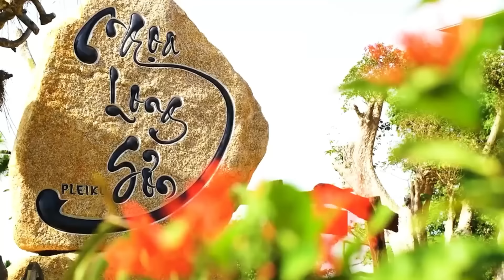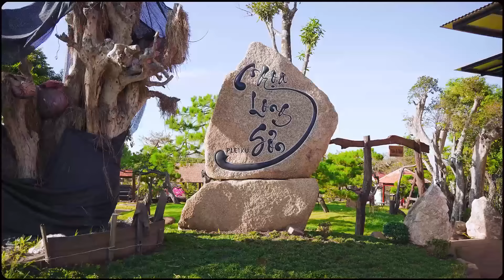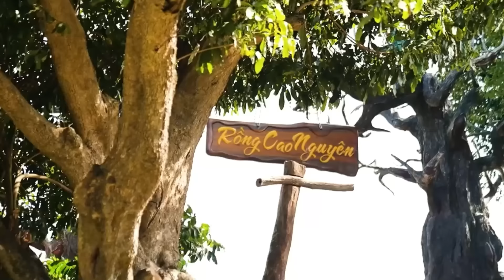Album "HÀ TĨNH KHÚC HÁT ÂN TÌNH" | Tuyển tập sáng tác hay nhất của Phan Phúc Thao & Phan Phúc Thắng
Album "HÀ TĨNH KHÚC HÁT ÂN TÌNH" | Tuyển tập những sáng tác hay nhất của Cha Phan Phúc Thao do con Phan Phúc Thắng thể hiện.
00:00 HÀ TĨNH KHÚC HÁT ÂN TÌNH
05:20 MẠCH NGUỒN XỨ NGHỆ
11:37 KHÚC HÁT SÔNG NGHÈN
17:30 GIẬN
22:32 HOÀI NIỆM MỘT DÒNG SÔNG
28:17 TÌNH CHA BẾN ĐỢI
34:25 SỰ TÍCH RÚ BỜNG RÚ BỂ
38:52 TRẢ LẠI EM DÒNG SÔNG
42:58 XUÂN NÀY CON VẪN CHƯA VỀ
48:12 ĐÂU CHỈ TẠI MÙA ĐÔNG
PHAN PHÚC THẮNG LÀ AI?
Phan Phúc Thắng đã khẳng định được tài năng của mình qua nhiều chương trình truyền hình chính thống và đạt được thành tựu trên nhiều lĩnh vực của cuộc sống, dù được người hâm mộ ưu ái với những danh xưng như: Doanh nhân thành đạt, ca sĩ triệu view, danh hài, diễn giả đa tài, MC truyền hình, nhà biên kịch, đạo diễn sự kiện; ... nhưng Anh vẫn khiêm tốn nhận mình là một “ông giáo làng”.

CÁC GIẢI THƯỞNG & HOẠT ĐỘNG TIÊU BIỂU CỦA PHAN PHÚC THẮNG
- Chung kết cuộc thi "Người dẫn chương trình Phát thanh & Truyền hình tỉnh Bà Rịa - Vũng Tàu" 2010
- Quán quân cuộc thi "Speakers Got Talent 2013 - Tài năng diễn giả Việt Nam 2013"
- Chung kết cuộc thi "Cười Xuyên Việt 2015 – Truyền Hình Vĩnh Long".
- Chung kết cuộc thi “Người dẫn chương trình tuyền hình TP HCM – Én Vàng 2015” - Truyền hình TP HCM.
- Fouder tổ chức giáo dục & nhân đạo Lời Nói Gói Vàng.
- Chủ tịch Công ty Cổ phần S GOLD GROUP

NGHỆ SĨ - DIỄN GIẢ PHAN PHÚC THẮNG
Phan Phúc Thắng là một người dẫn chương trình truyền hình chuyên nghiệp, một diễn giả đa tài mang thông điệp truyền cảm hứng bằng nghệ thuật phê phán, hàn lâm, trí tuệ qua cách thể hiện tinh tế, mang tất cả các năng khiếu nghệ thuật như ngâm thơ, ca hát, kể chuyện cười, ... lên sân khấu giáo dục để truyền thông điệp cho cuộc sống.

Anh có một tài năng mà ít người có được là nhái giọng người khác. Anh có thể nhái giọng hát, giọng nói của nhiều người nổi tiếng và nói được giọng các vùng miền tại Việt Nam.

Mặc dù không nhận mình là ca sĩ nhưng Phan Phúc Thắng đã có nhiều bài hát nổi tiếng đạt hàng triệu view. Với lòng hiếu thảo và sự ăn ý như “người tình”, cặp phụ tử Phan Phúc Thắng và người cha kính yêu của mình (nhà thơ Phan Phúc Thao) đang ngày đêm dệt lên những áng thơ và bản nhạc mang hơi thở vị mặn của mồ hôi lao động, lãng mạn của tình yêu đôi lứa và ngợi ca quê hương Đất Nước được công chúng đón nhận nồng nhiệt.

DOANH NHÂN PHAN PHÚC THẮNG
Hiện nay Phan Phúc Thắng đang là Chủ tịch Công ty Cổ phần S Gold Group – Công ty TNHH Lời Nói Gói Vàng với hơn 10 năm hình thành và kiến tạo, Công ty chuyên hoạt động về các lĩnh vực: Truyền thông & tổ chức sự kiện chuyên nghiệp; lĩnh vực giáo dục với các khóa học phát triển bản thân đặc sắc có một không hai do chính Phan Phúc Thắng giảng dạy trực tiếp: Bí quyết để có giọng nói quyến rũ, Nghệ thuật diễn thuyết đỉnh cao,  Nghệ thuật dí dỏm...